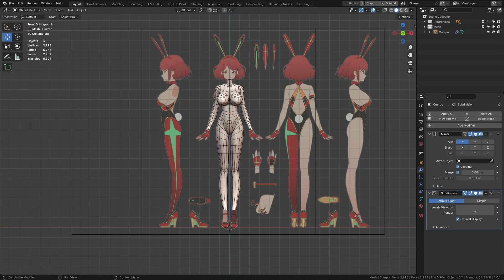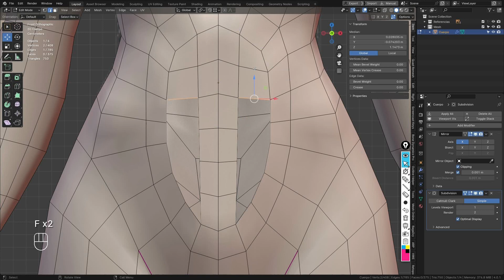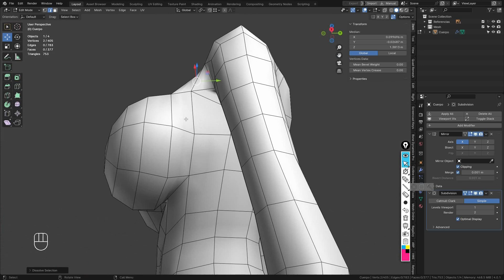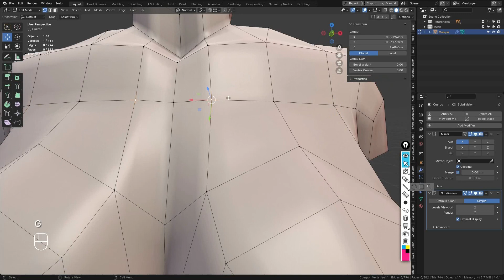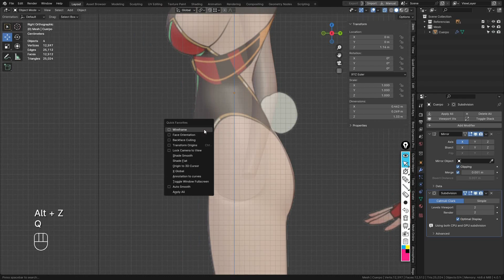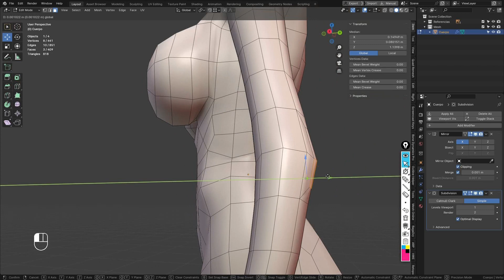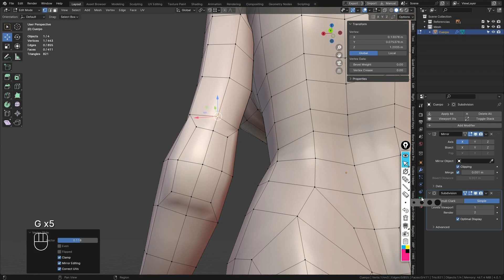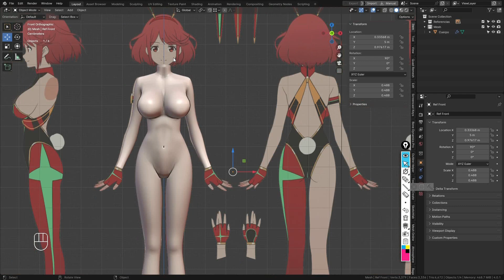Modelando Personaje - Corrigiendo anatomía abdominal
En este video continuamos corrigiendo la geometría de nuestro modelo, esta vez trababjando la zona abdominal y corregir el codo para que se pueda articular correctamente.